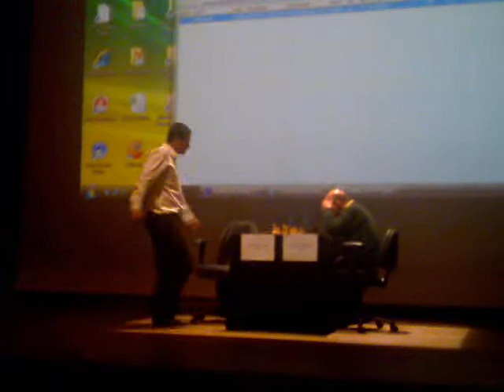Mequinho x Fier